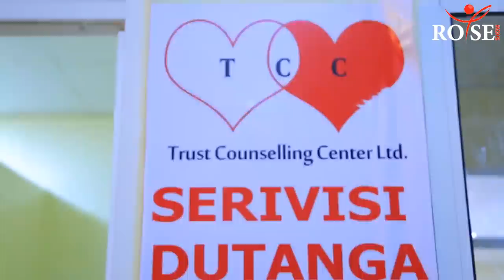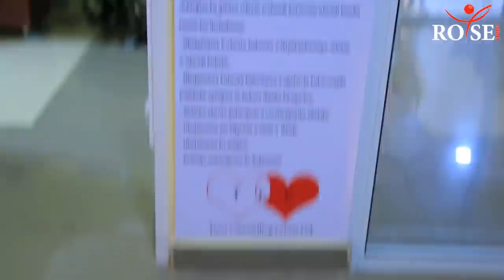Annelyse , Nkimubona Amaso ye yarandashe💞Moise Ari romantic Cyane👌😍 Inama kubashidukira aba diaspora